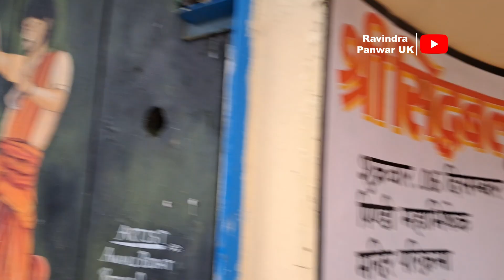A Day at Sidhbali Temple: Nature, Faith, and Serenity in Kotdwar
Your Quadris:
ravindrapanwarUK
entertaining
entertainment
travel vlog
lifestyle vlog
travel shorts
Indian devotional Culture
Indian Mythology
shidhbali temple kotdwar
Uttrakhand famos temple
kotdwar sidhbali temple
सिद्धबलि धाम कोटद्वार
Shri Sidhbali Temple Kotdwar
Famous Hanuman Temple Kotdwar Uttarakhand
shidhbali mandir
shidhbali mandir kotdwar
सिद्धबली मंदिर
sidhbali mandir history

# Sidhbali Temple Kotdwar
May First Vlog